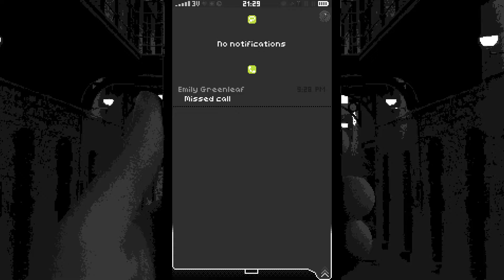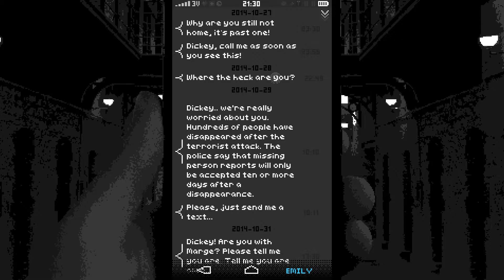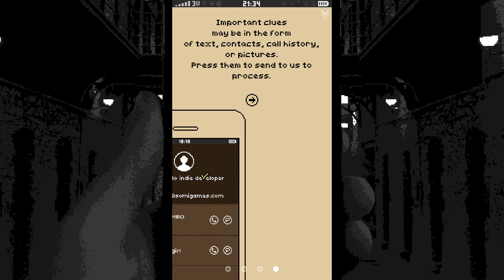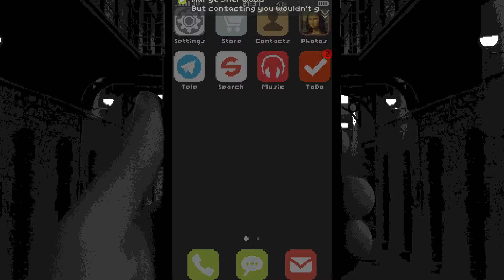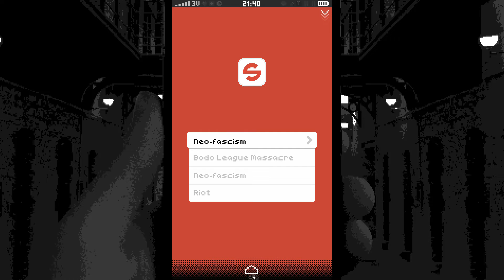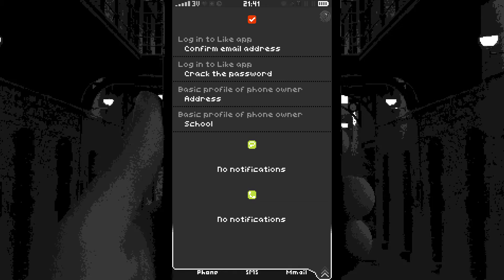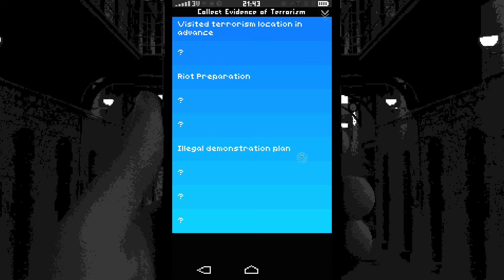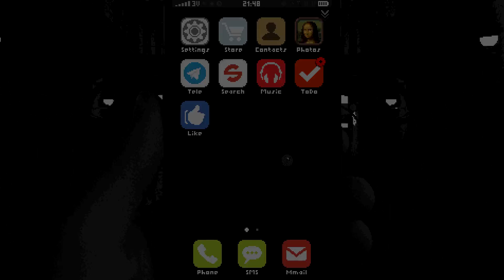GOVERNMENT PHONE SNOOPING SIM (Jon's Watch - Replica)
Today Jon is taking a look at Replica, an interactive novel played entirely through a cell phone!
""This country needs more than a building right now. It needs hope." - Evey Hammond

Replica is an interactive novel game played through a cellphone and social media.

You are given a cellphone of an unknown owner. You must look for evidence of terrorism by hacking into the cellphone owner's account, under governmental coercion. Then inspecting the cellphone usage history and social media activity records.

The insane experience of peeping into someone's private life through a cellphone will transform you into the state's greatest patriot."